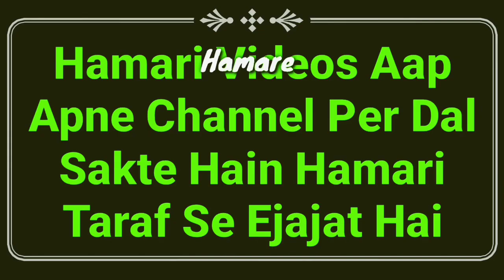Farz, Wajib, Sunnat, Mustahab Or Nafil Ka Matlab Kya? Aur Hukm Kya Hai By Mufti Abdur Rahman | MARB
Farz, wajib, sunnat, mustahab aur nafil ka mana aur matlab kya hai? or uska hukm kya hai? full details masail ka bayan hai by Mufti Abdur Rahman Banahara MARB Deeni Malumaat YouTube Channel

2⃣ WhatsApp Par Ham Se Judne Ke Liye Aap Apne WhatsApp Number Se Hamare WhatsApp Number Ko Apna Naam Aur Mukammal Adress Ke Saath Add Likh Kar SMS Send Karen,

3⃣ Koi Sawal Yani Masla Masaail Puchna Ho To Aap Comment Ke Zarya Puch Sakte Hain Ya Mufti Sahab Ke Number Par Call Kar Ke Puch Sakte Hain,

4⃣ Channel Ke Bare Mein Kuch Batana Ho Ya Aap Apni Video Dalna Chahte Hain To Rabta Kar Sakte Hain,
🌎MARB🌎
Channel By :- Mufti Abdur Rahman Banahara
Full Adress:-